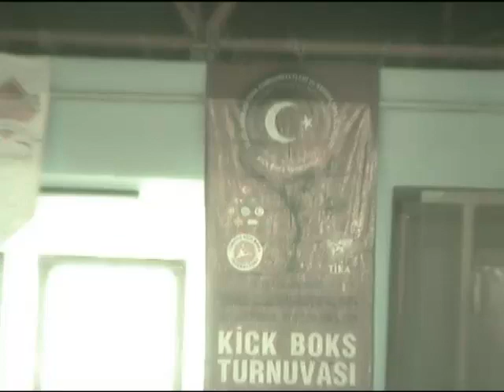Oraz Byashimov Turkmen Kick boks Turkey 2007 67 kg